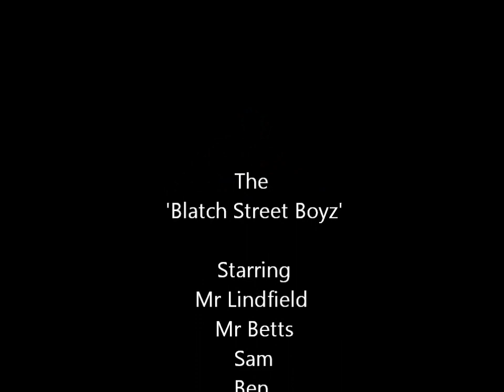Blatchington Mill 'Blatch Street Boyz'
Mr Betts and Mr Linfield perform in strictly duets for charity.